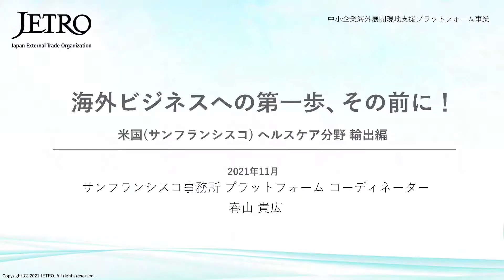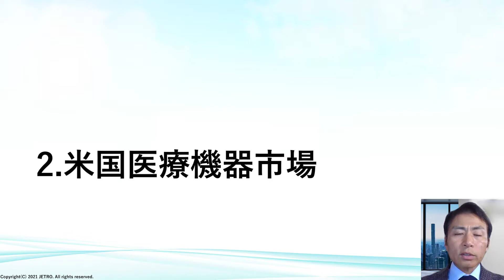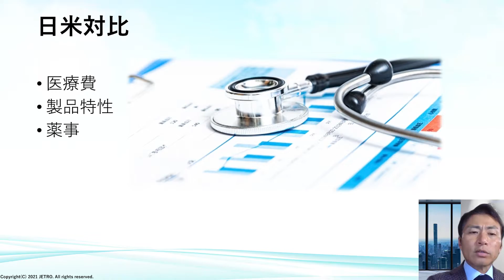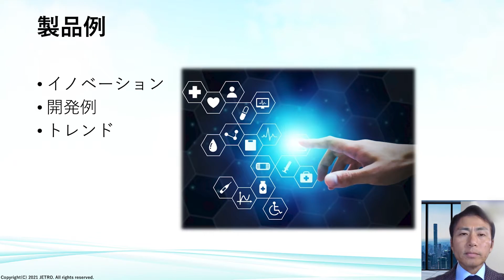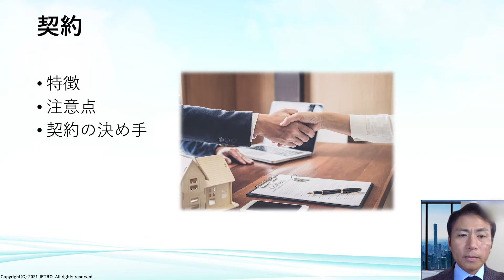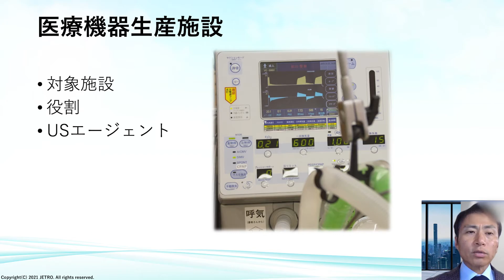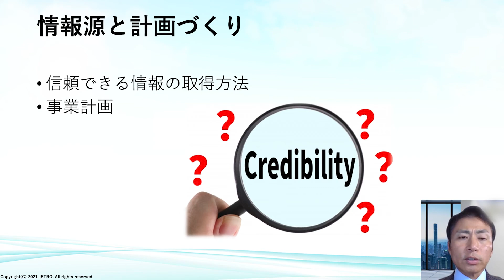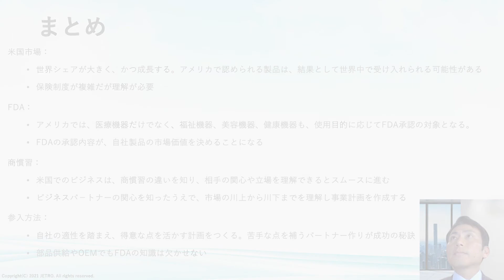海外ビジネスへの第一歩、その前に！​－米国（サンフランシスコ）ヘルスケア分野（輸出）編－​2021年11月撮影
中小企業海外展開現地支援プラットフォームのコーディネーターが、米国（サンフランシスコ）ヘルスケア分野の輸出に必要な基礎情報、海外ビジネスを成功させるためのポイントなどについて解説します。

中小企業海外展開現地支援プラットフォーム

米国（サンフランシスコ）・プラットフォーム